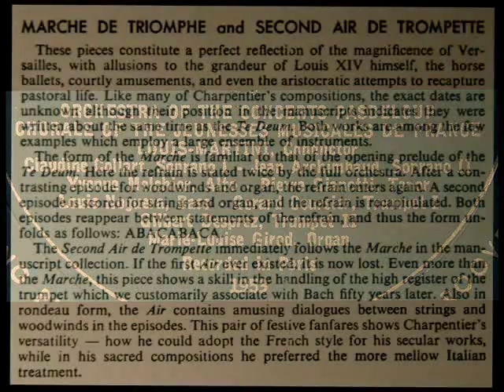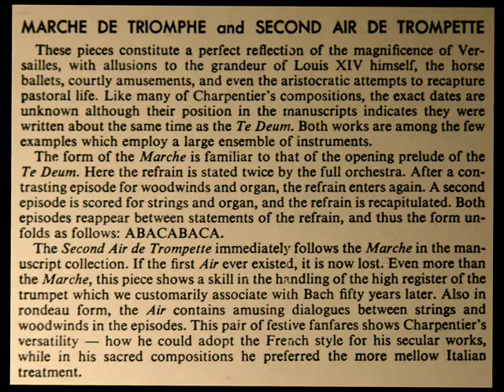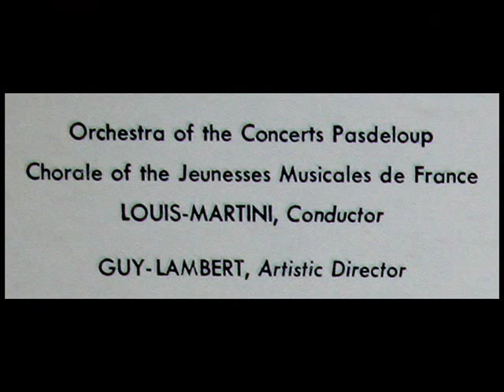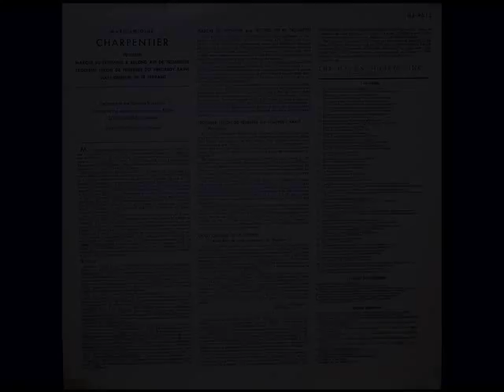Charpentier / Orchestra of the Concerts Pasdeloup, 1951: Marche De Triomphe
"David Hertzberg"